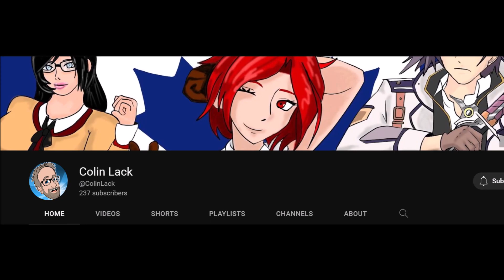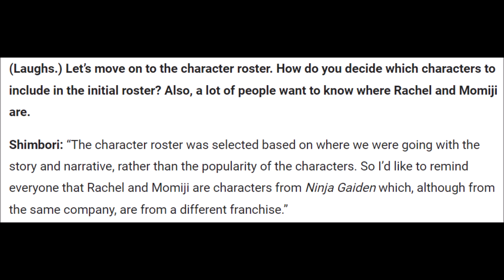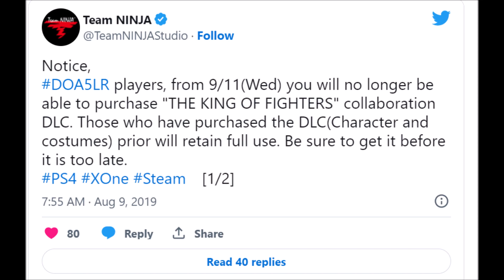Re: Build the Roster - Dead or Alive Reboot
While I'm working on the next trivia episode focusing on Eliot, I decided to do another quick commentary response to a video from another DOA content creator, @ColinLack.  A relatively new channel as far as uploading goes, he had my attention with this podcast video, "The DOA Reboot has Reignited my Love of Fighting Games".  It was relatable and inspiring.  But that's not gonna be the focus of this video, at least not yet.

The focus will be on Colin's follow-up video, which is building the roster for the DOA reboot.  Given the length of this video and the fact that most of these additions are painfully obvious and I agree with them, we won't be going over the video in full.  Instead I'll be addressing the more ambitious parts of this video such as the guest characters, and point out some misinformation regarding certain returning characters and explain further context behind their roster additions.